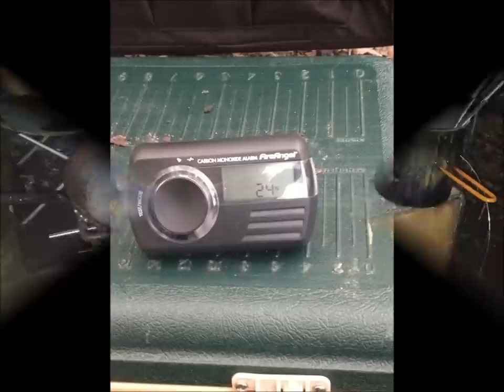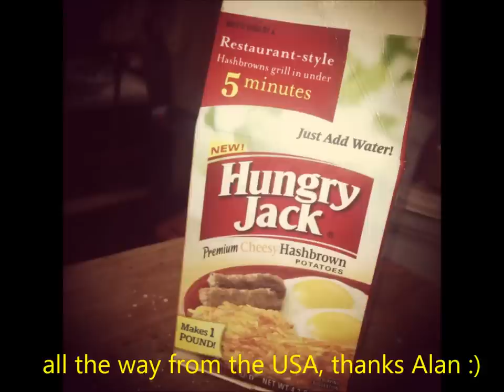Camp Bazza Febuary 2013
me  and they guys at camp bazza, just a quick overview of the weekend
check out 51foxy and barkingbadger1 for their films of the weekend